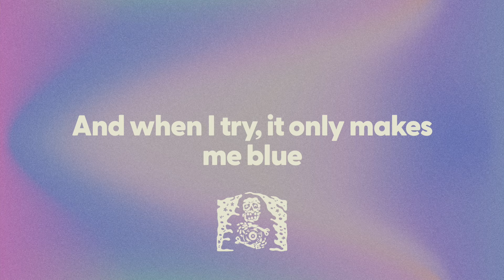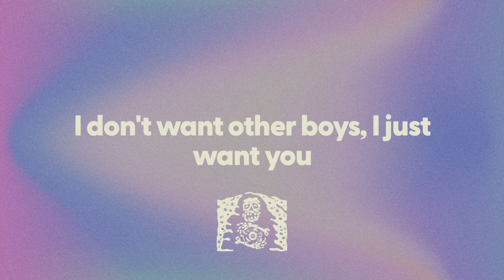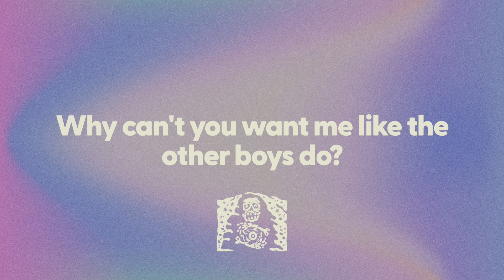Marshmello & Dove Cameron - Other Boys (lyrics)